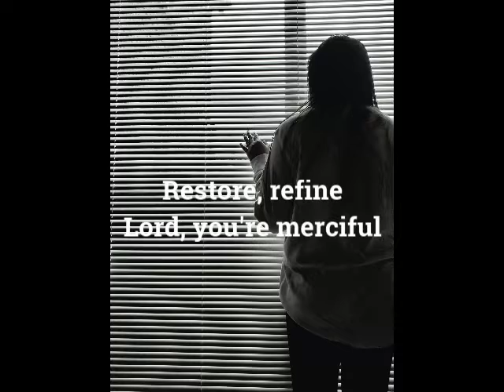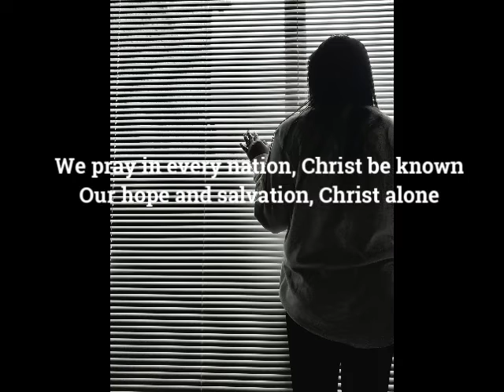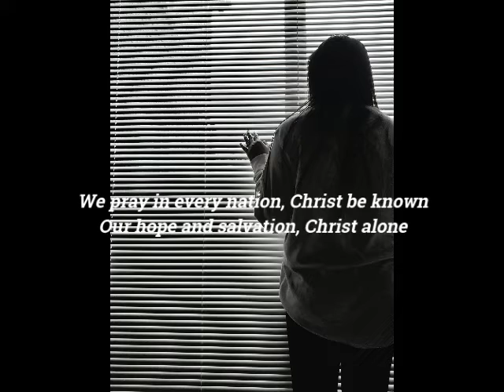Heal Our Land by Kari Jobe (short Cover)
2 Chronicles 7:14